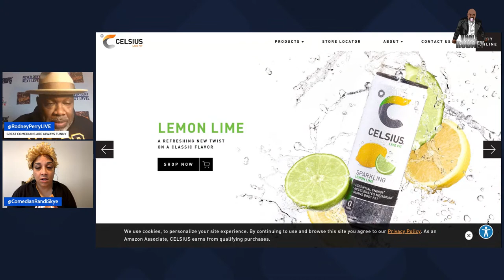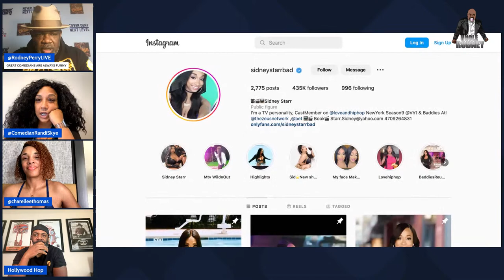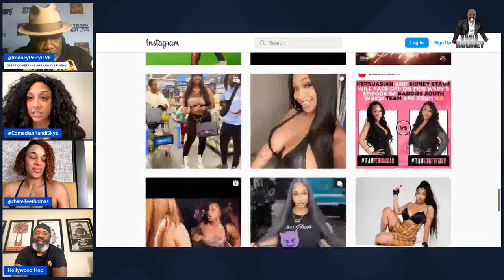RPLIVE SEASON 2 EPISODE DIRECTOR OF KOLD & WINDY KENNY YOUNG AND CHARELLE E THOMAS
THE MORNING QUICKIE WITH CHARELLE E THOMAS AND TISHA COMES THROUGH WITH THE LATEST IN SEX TOYS.  DIRECTOR KENNY YOUNG GIVING US THE SCOOP ON  THE FUTURE OF KOLD & WINDY